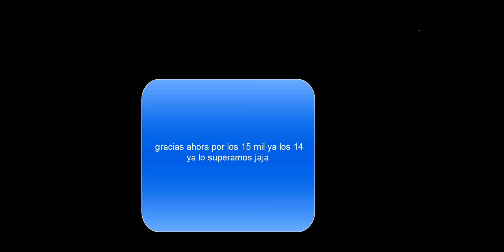especial 13 mil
gracias por el apoyo en proximos videos modificare la webcam de lugar y modificare unas cosas apoyar a maximo